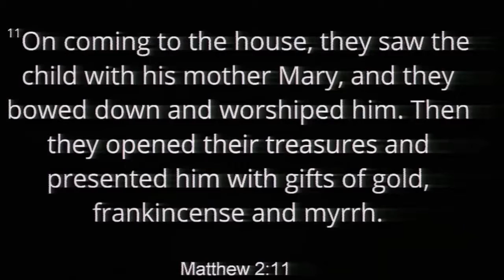12/25/2016 10:30am, "Christmas Message", Pastor Zack Hill, Pastor Jeff Hill, and Pastor James Weaver